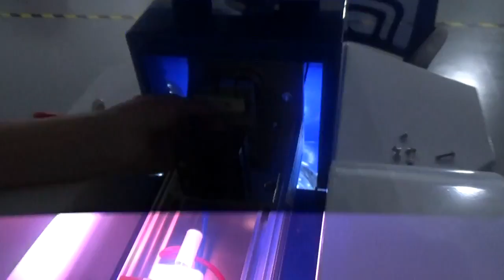Adjust laser beam